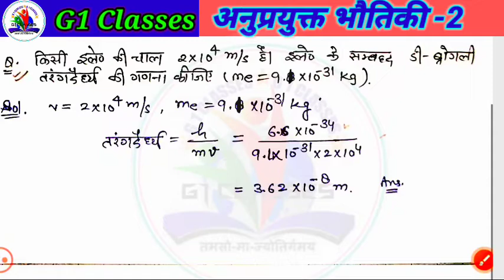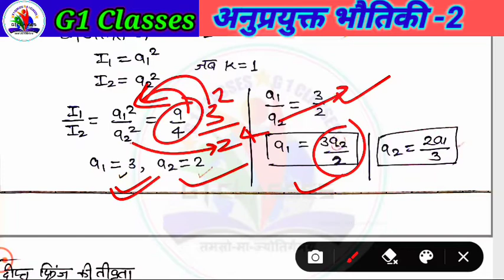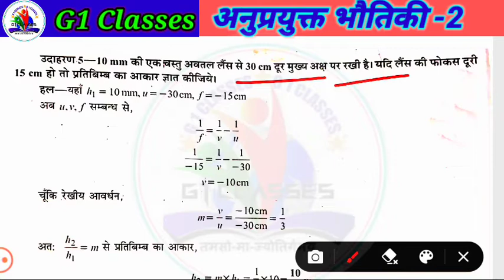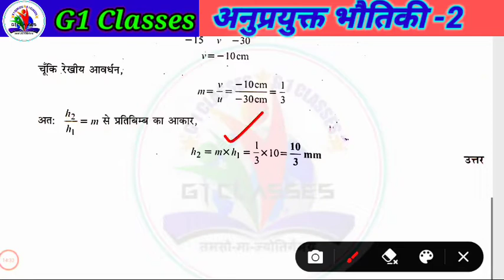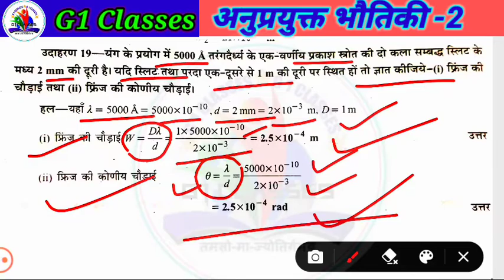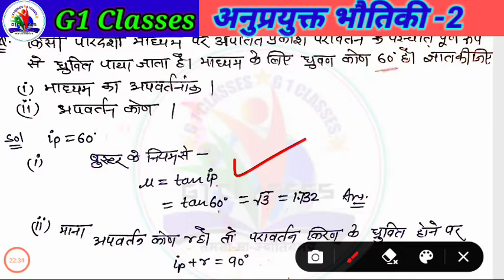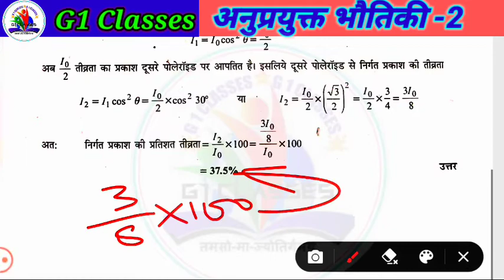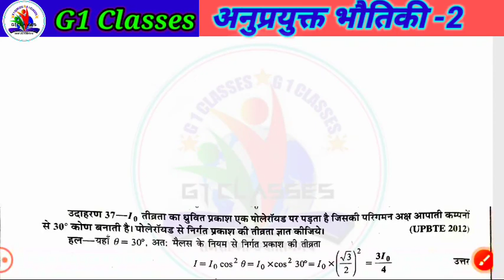Wave optics||all types numericals solve in simple way || G1 Classes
𝗪𝗔𝗩𝗘 𝗢𝗣𝗧𝗜𝗖𝗦||𝗮𝗹𝗹 𝘁𝘆𝗽𝗲 𝗡𝗨𝗠𝗘𝗥𝗜𝗖𝗔𝗟𝗦✓✓ 𝘀𝗼𝗹𝘃𝗲 𝗶𝗻 𝘀𝗶𝗺𝗽𝗹𝗲 𝘄𝗮𝘆||𝗚1 𝗖𝗹𝗮𝘀𝘀𝗲𝘀

𝗔𝗹𝗹 𝘁𝗵𝗲𝗼𝗿𝘆 𝗮𝗻𝗱 𝗻𝘂𝗺𝗲𝗿𝗶𝗰𝗮𝗹𝘀 𝗽𝗹𝗮𝘆𝗹𝗶𝘀𝘁 .𝗰𝗹𝗶𝗰𝗸 𝗼𝗻 𝗹𝗶𝗻𝗸